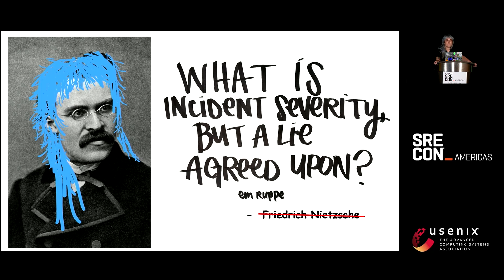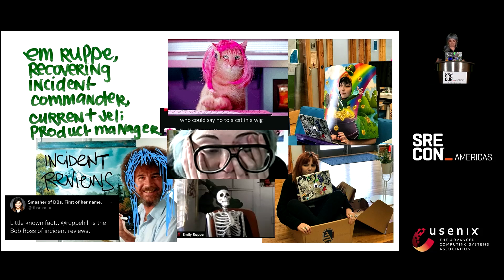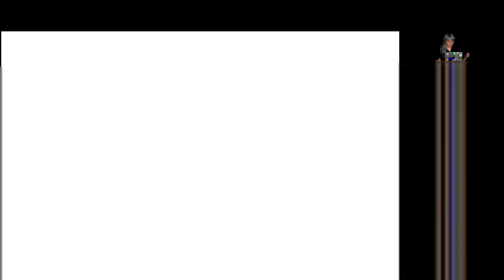SREcon24 Americas - What Is Incident Severity, but a Lie Agreed Upon?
Em Ruppe, Jeli.io/PagerDuty

Is your incident severity a complex word problem? Do you arbitrate which severity an incident should be during the incident itself? Do you know what the difference between your severities are? Do you even have incident severity in your org? Let's talk about the lies we tell ourselves about incident severity, and how to find what kind of severities might actually work for your organization.